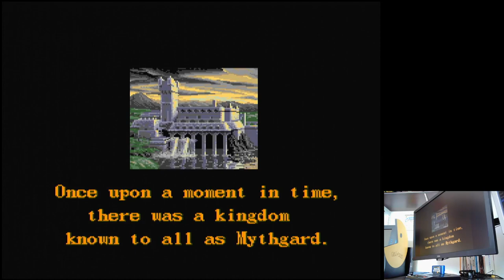Jewel Master Sega Mega Drive Genesis Original hardware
Jewel Master
Normal (Default)